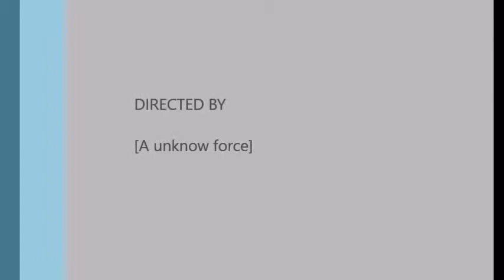3shades of grey